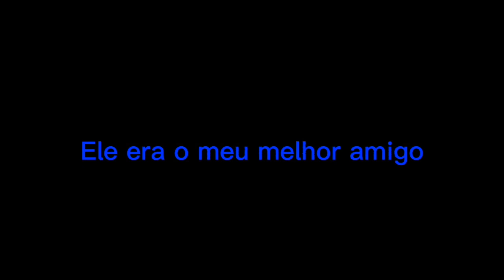Paulo X Heroes ep15 - Limite (Gacha Club)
Créditos das músicas aos seus devidos autores